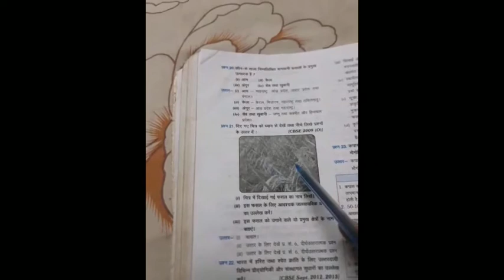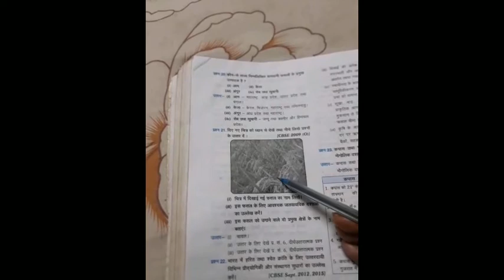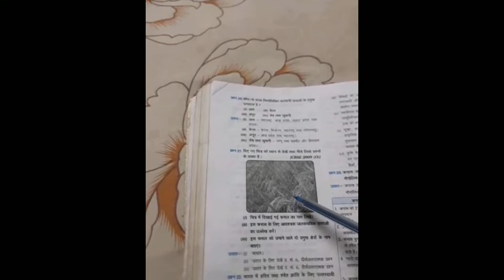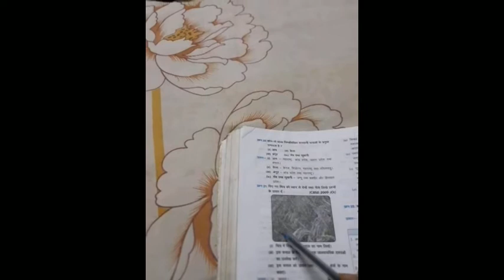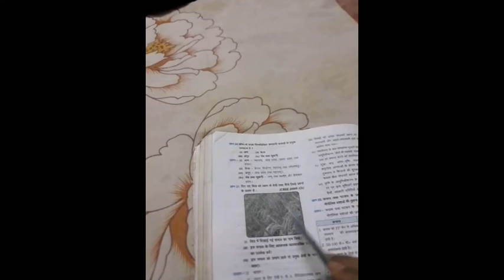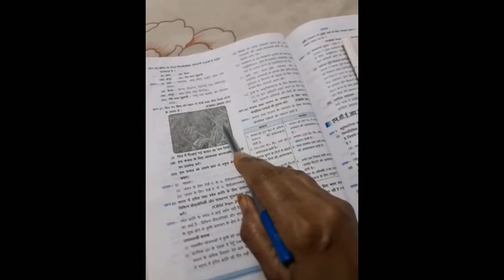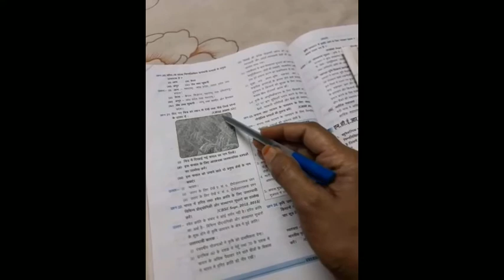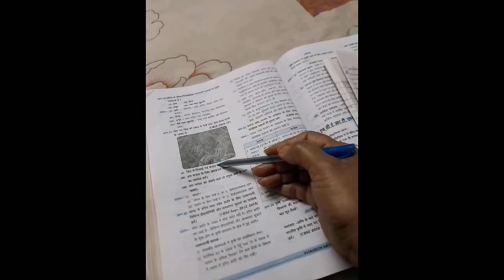10 SS Hindi Med 23 05 20